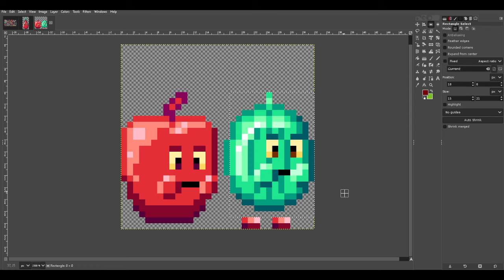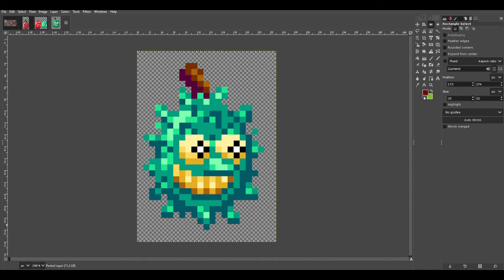Scoop Kick!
This counts as a speedrun lol.